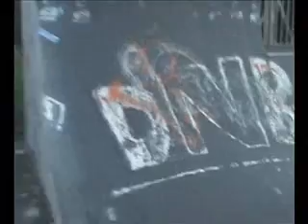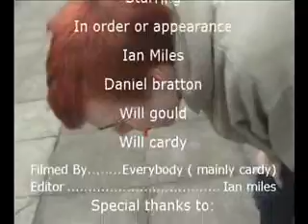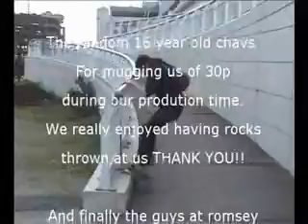SFTW - We'll See It Through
Something for the weekend skateboard competition entry from We'll see it through with Will, Dan, Ian and Will.